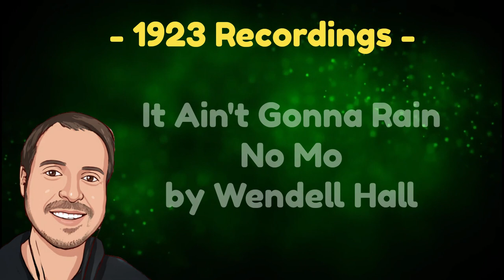Songs In Public Domain 2023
Songs in the public domain 2023 in the United States. I show you a list of some popular sound recordings released in 1923 that entered public domain on January 1, 2023 in the US.